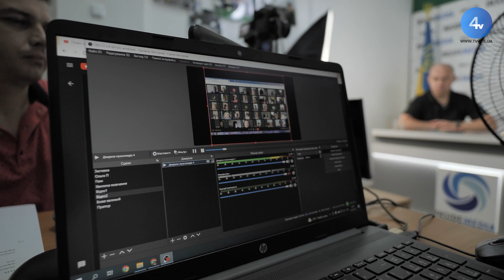Ольга Похиляк: Усі школи Тернополя готові до навчання офлайн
Усі школи Тернополя готові до навчання офлайн. В якій формі відбуватиметься навчальний процес, вирішують батьки школярів. Учні навчатимуться по суботах. Які ще нововведення нововведення у новому навчальному році - дивіться у сюжеті.